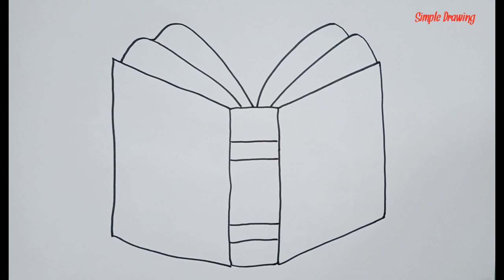How To Draw a Cute Book Easy. Drawing and Coloring for Kids.Simple Drawing 13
drawing
how to draw
drawing tutorial
çizmek
nasıl çizilir
çocuklar için nasıl çizilir
boyama
boyamak
adım adım çiz
çizim ve boyama
çocuklar için boyama
그리다
그리는 방법
아이들을 위해 그리는 방법
페인트
착색
그림과 채색
드로잉 자습서
단계별로 그리기
ziehen
wie man zeichnet
Wie man für Kinder zeichnet
malen
Färbung
Zeichnen und Färben
Zeichenanleitungen
Zeichnen Sie Schritt für Schritt
يرسم
كيف ترسم
كيف ترسم للاطفال
طلاء
تلوين
رسم وتلوين
دروس الرسم
ارسم خطوة بخطوة
tekenen
hoe te tekenen
hoe te tekenen voor kinderen
verf
kleuren
tekenen en kleuren
tekenlessen
stap voor stap tekenen
描く
描き方
子供向けの絵の描き方
ペイント
着色
絵を描くことと色を塗ること
描画チュートリアル
段階的に描く
empate
como desenhar
como desenhar para crianças
pintar
coloração
desenho e coloração
tutoriais de desenho
desenhar passo a passo
dessiner
comment dessiner
comment dessiner pour les enfants
peindre
coloration
dessin et coloriage
tutoriels de dessin
dessiner pas à pas
dibujar
como dibujar
como dibujar para niños
pintar
colorante
dibujar y colorear
tutoriales de dibujo
dibujar paso a paso
desegni
kiel desegni
kiel desegni por infanoj
pentri
kolorigo
desegnado kaj kolorigo
desegnaj lerniloj
desegni paŝon post paŝo
Disegno
Come disegnare
Come disegnare per i bambini
Colore
colorazione
Disegnare passo dopo passo